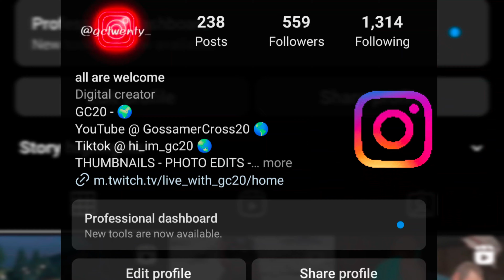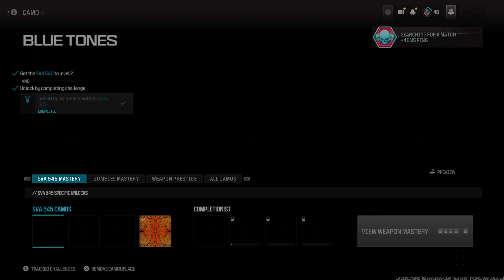Black Ops ]6[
⤵️You Like Art? 🎨 And Photography etc Go Here⤵️